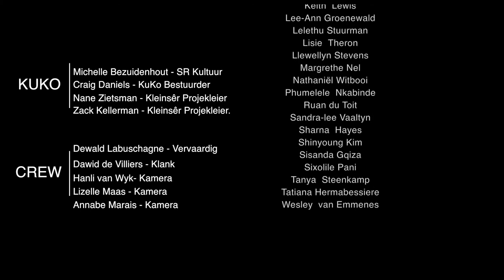SRc KuKo : Kleinsêr Uitdunne 2014 - Venustia